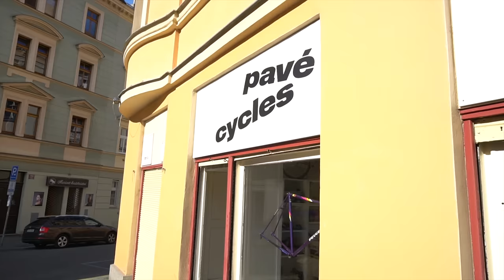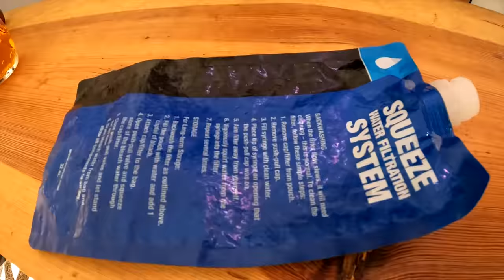CO JE BIKEPACKING A JAK SE NA NĚJ PŘIPRAVIT?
Ještě po úrazu nejsem fit na to abych jezdil skoky a podobný věci, ale už se proháním na Gravelu. Jendou jsem už byl na bikepackingu a teď mi to přišla jako ideální příležitost zase vyrazit, než budu zase zpátky drtit triky. Než vyrazím, co a jak mi poradil Kuba Dvorský, který s tím má už léta zkušeností. Tak třeba se dozvíte něco nového i Vy.

Kamery: SONY A6500, Gopro Hero10Black